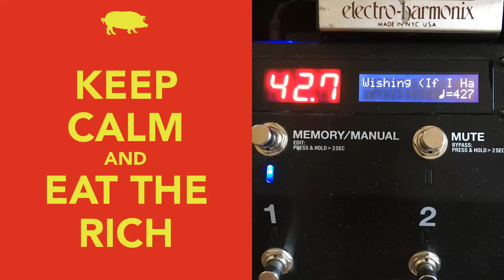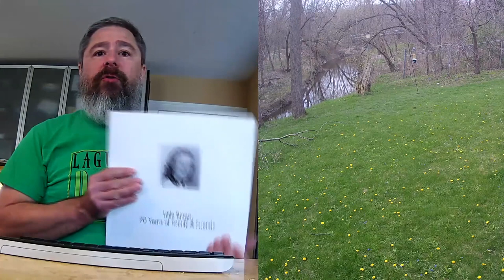"Wishing (If I Had A Photograph Of You)" - A Flock of Seagulls - 2020-04-27 Random Soundcheck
Flock rock, Learning how to die, & Happy Birthday, David Sameshima!